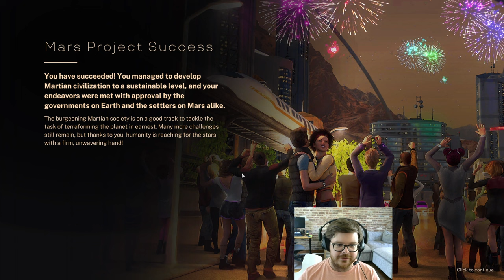[Terraformers] Speedrun to space. (#12)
This video was originally streamed on Twitch. I backed it up here for posterity, and in case people prefer watching vod content on YouTube.

This is Per Aspera Ad Astra on Elevated (8) difficulty.